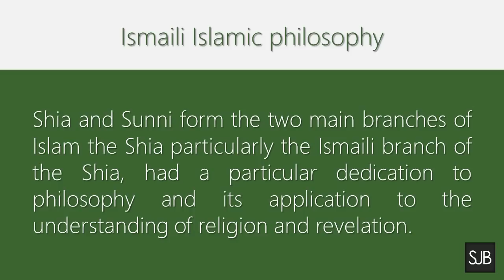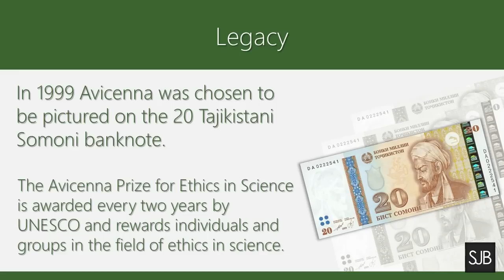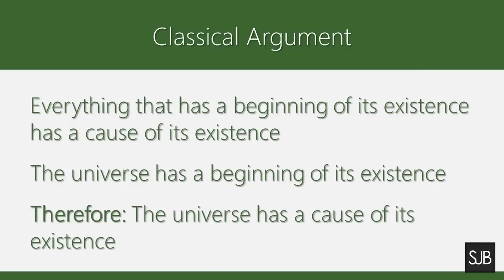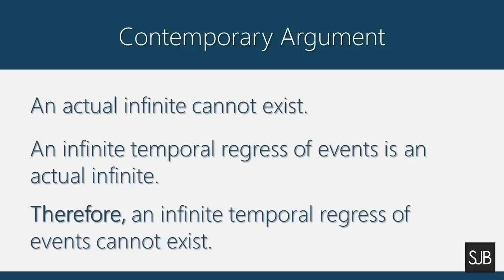Explanation of the Kalam Cosmological Argument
The Kalam cosmological argument is a variation of the cosmological argument that argues for the existence of a first cause for the universe, and the existence of God. Its origins can be traced to medieval Jewish, Christian and Muslim thinkers, but most directly to Islamic theologians of the Kalām tradition. Its historic proponents include John Philoponus, Al-Kindi, Saadia Gaon, Al-Ghazali, and St. Bonaventure. William Lane Craig revived interest in the Kalām cosmological argument with his 1979 publication of a book of the same name.

The argument postulates that something caused the Universe to begin to exist, and this first cause must be God.

(Presentation originally made for A-level Philosophy class, if you are in that class HI!!!)